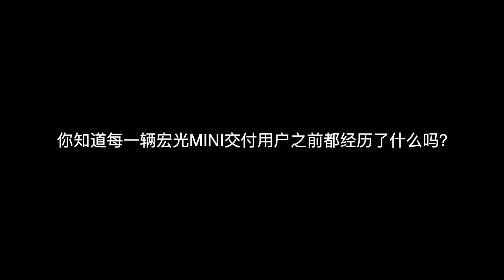2020 WULING HONGGUANG MINI EV GSEV (Checking, Testing at the Factory): Commercial Ad TVC Iklan China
Wuling Hongguang Mini EV (GSEV) specification:
Dimensions (mm): Length: 2917,2920 Width: 1493, Height: 1621
Wheelbase (mm): 1940
Rear wheelbase: 1290
Axle load: 435/545
Curb weight (kg): 665, 700
Gross weight (kg): 980, 1020
Approach angle/departure angle (degrees): 29/44
Wheel track (front/rear) mm: Front track: 1310 Rear track: 1320
Front suspension/rear suspension (mm): 540/437, 538/442
Tire specification: 145/70 R12
Number of passengers (person): 4
Maximum speed (km/h): 100
Electric motor model is TZ155X020 from Ningbo Shuanglin Auto Parts Co., Ltd. Liuzhou Branch with power 20 kW (27 Hp) and  peak torque of 85 Nm, Rear Wheel Drive (RWD)

- Added features include driver airbag, LED tail light, reversing camera, bluetooth, additional USB charging
The NEDC cruising range (battery life) is
- 120 km with 9.3 kWh battery capacity (slow charge time 6.5 hours)
- 170 km with 13.9 kWh battery capacity (slow charge time 9 hours)

This product is a new energy vehicle, and the new energy type is pure electric. ABS model: RedABS5, manufacturer: Lianchuang Automotive Electronics Co., Ltd. Type of energy storage device for electric vehicles: ternary lithium ion battery, energy storage device manufacturer: Hua Ting (Hefei) Power Technology Co., Ltd., rated voltage of power battery system: 96V, rated capacity of power battery system: 96Ah and 144Ah with slow charge time (6.5 hours); peak power of drive motor: 20 kW (27 Hp), maximum speed 100 km/h

The two-door mini car with four seats will become a convenient tool for daily urban commuting. Inspired by the popular kei car in Japan, the Wuling electric vehicle has a surprisingly roomy interior with four seats. The bench-style rear seat can be folded flat to create more than 0.74 cubic meter of cargo space. This is enough room to easily accommodate two 26-inch suitcases or a baby stroller. It also comes with 12 storage compartments, including cup holders.